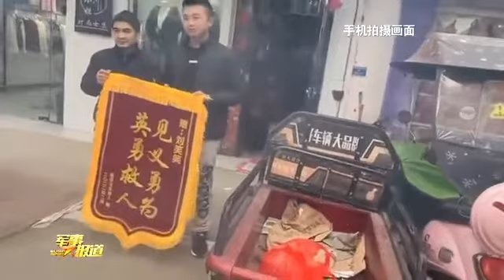休假官兵冰河救人 网友点赞子弟兵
（军事报道·中国军号出品）